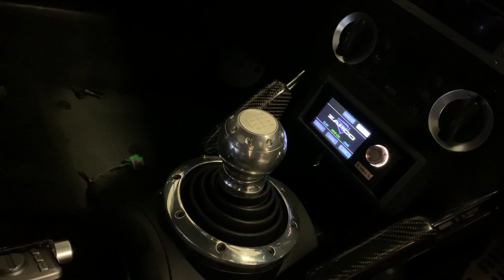Audi TT mk1 High-End Audio System - Teaser & Walkaround PART 2342.